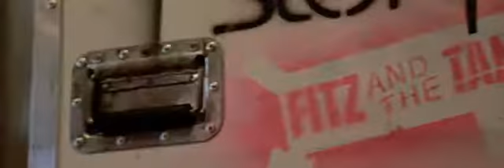The Craftsmen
ZERO idea what this is. I found it in a folder on my laptop.